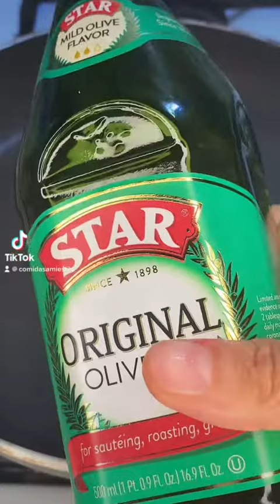carne molida de res con verduras salvadoreña